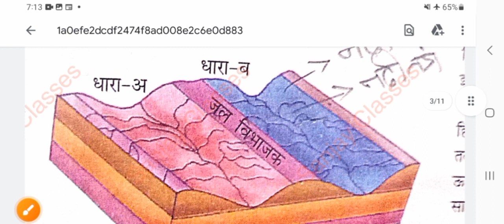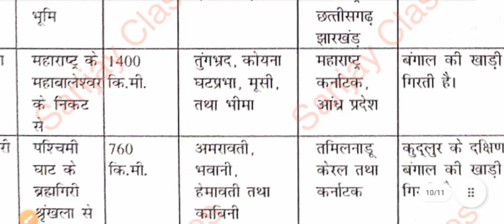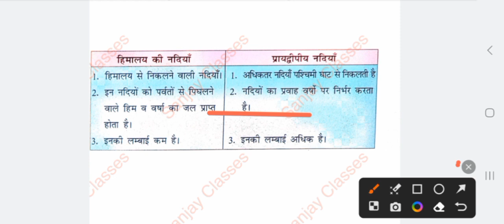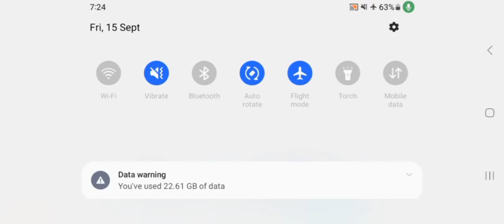Çlass-9th | Geography | Chapter-3rd, Drainage |Sanjay Classes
This Video is relevant for class Çlass-9th | Geography | Chapter-3rd, Drainage

►Ask your queries in comments or at Instagram.

►Enjoy Free & Paid Courses (Regular & Fast Track in Live & Recoded Mode)

Face to Face Offline Classes Available in Burari, Delhi.
If you also want to work with Us in Offline/Online then kindly

Every Month We provide Free Recorded Classes to 3 Students* (selected by Draw of Lots). You can try your Luck.
*Outside Delhi students of XI & XII only try their Luck for Free Classes of Worth Rs. 10,000.